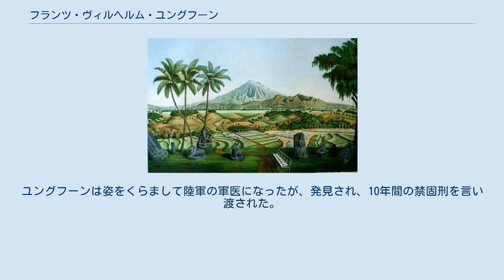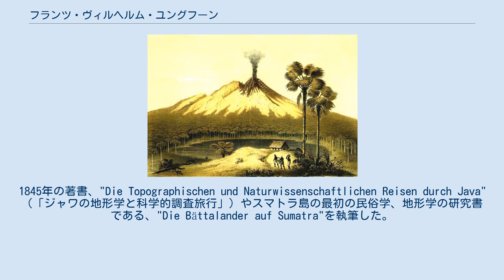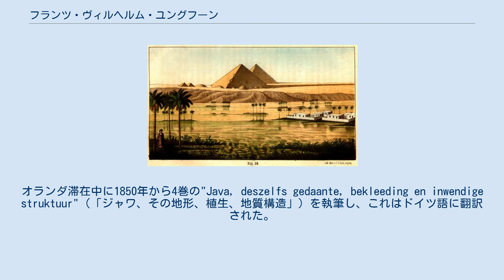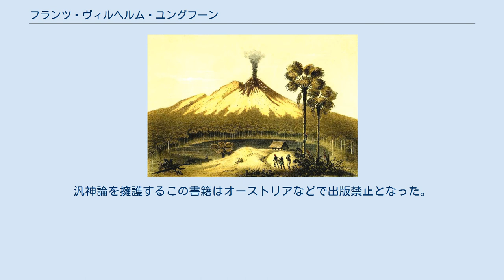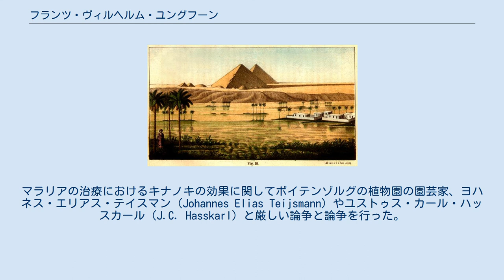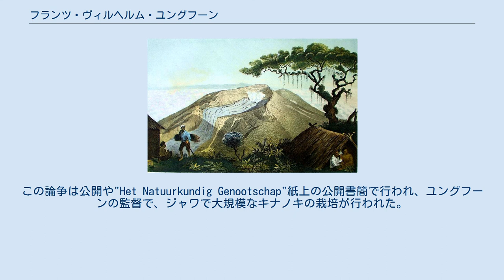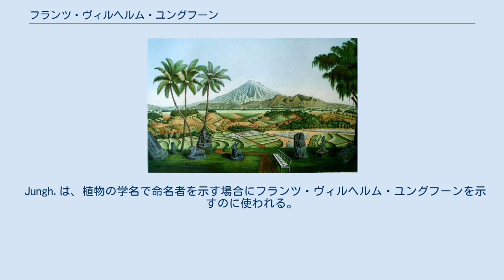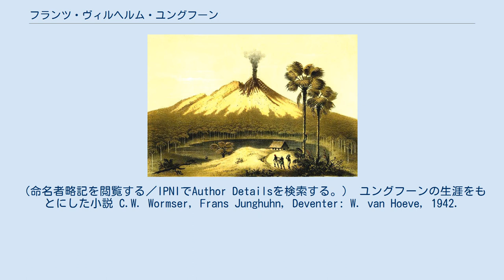フランツ・ヴィルヘルム・ユングフーン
フリードリヒ・フランツ・ヴィルヘルム・ユングフーン フリードリヒ・フランツ・ヴィルヘルム・ユングフーン（Friedrich Franz Wilhelm Junghuhn、1809年10月26日 - 1864年4月24日）はドイツ生まれのオランダの植物学者、地質学者である。
 マンスフェルトで生まれた。
父親は床屋医者であった。
ハレ大学、ベルリン大学で医学を在学中に学び、在学中にキノコに関する論文を書いた。
在学中にうつ病にかかり、自殺を試み、名誉のために決闘を行い、相手はその傷がもとで死亡した。
ユングフーンは姿をくらまして陸軍の軍医になったが、発見され、10年間の禁固刑を言い渡された。
1833年の8月に脱走し、北アフリカのフランスの外人部隊に所属するが、健康の問題で解雇された。
パリでオランダの植物学者、クリスティアーン・ヘンドリク・ペルズーンと知り合い、オランダ植民地軍の軍医としてオランダ領東インドに行く事を勧められ、ユングフーンはその助言に従った。
1835年の夏にヨーロッパを発ち、ジャカルタに10月に到着した。
 ジャワ島に住み、地形や民族学を研究し、1837年にバンドゥンの南の直径500mの火山クレーター湖、カワプティ・クレーター（Kawah Putih crater）を発見した。
多くの科学探検の成果や、その分析を発表した。
ジャワ島の火山に関する研究を行い、"Bijdragen tot de geschiedenis der vulkanen in den Indischen Archipel" (「インド諸島の火山の歴史試論」1843)を出版した。
1845年の著書、"Die Topographischen und Naturwissenschaftlichen Reisen durch Java"（「ジャワの地形学と科学的調査旅行」）やスマトラ島の最初の民俗学、地形学の研究書である、"Die Bättalander auf Sumatra"を執筆した。
 1849年に健康上の理由でオランダに戻り、1850年に結婚し、息子が生まれた。
オランダ滞在中に1850年から4巻の"Java, deszelfs gedaante, bekleeding en inwendige struktuur"（「ジャワ、その地形、植生、地質構造」）を執筆し、これはドイツ語に翻訳された。
熱心な博愛主義、社会主義者であった。
1853年から1855年の間に、オランダで自由主義的な文書"Lichten Schaduwbeelden uit de Binnenlanden van Java"（「ジャワ内部の光と影」）を発表した。
植民地での社会主義を擁護し、ジャワの人々をキリスト教やイスラム教に改宗させることを厳しく批判した。
汎神論を擁護するこの書籍はオーストリアなどで出版禁止となった。
 健康が回復すると1855年にジャワに戻り、植物学とその実用面への興味をもった。
マラリアの治療におけるキナノキの効果に関してボイテンゾルグの植物園の園芸家、ヨハネス・エリアス・テイスマン（Johannes Elias Teijsmann）やユストゥス・カール・ハッスカール（J.C. Hasskarl）と厳しい論争と論争を行った。
この論争は公開や"Het Natuurkundig Genootschap"紙上の公開書簡で行われ、ユングフーンの監督で、ジャワで大規模なキナノキの栽培が行われた。
 ヘゴ科 の種、Cyathea junghuhniana や ウツボカズラ科の種、Nepenthes junghuhniiなどに献名されている。
 Jungh.は、植物の学名で命名者を示す場合にフランツ・ヴィルヘルム・ユングフーンを示すのに使われる。
（命名者略記を閲覧する／IPNIでAuthor Detailsを検索する。） ユングフーンの生涯をもとにした小説 C.W. Wormser, Frans Junghuhn, Deventer: W. van Hoeve, 1942.